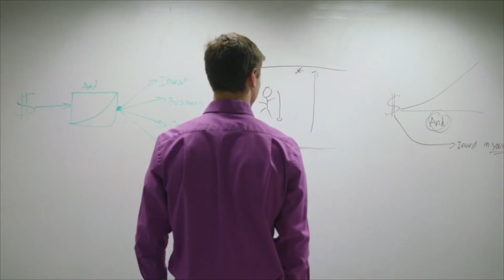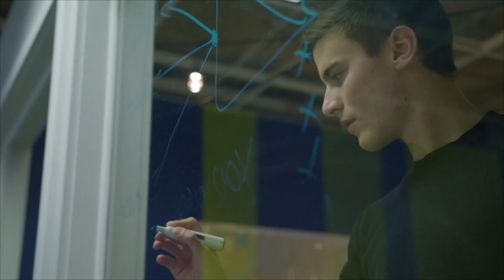How Does Inflation Impact Life Insurance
In today's Better Wealth Episode of From the Frontlines, Jereme and I answer a question posed by one of our clients. Caleb walks us through the question with regards to using whole life insurance and how it relates to inflation and what impact does inflation have on our money as it is protected, grows and used. Where you house your money matters. The reason the AND Asset is so powerful is the control and liquidity you get in that asset class is key. However, listed to what Caleb believes is the greatest inflation protector - Value Creation!

Caleb Guilliams

Videos